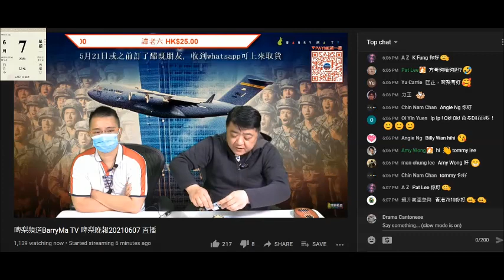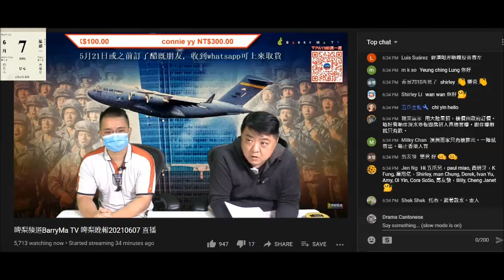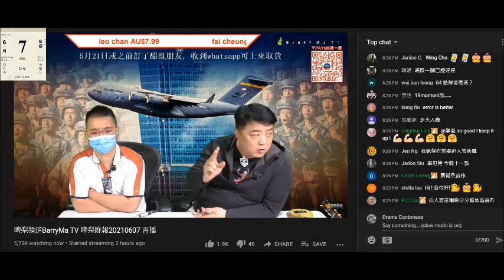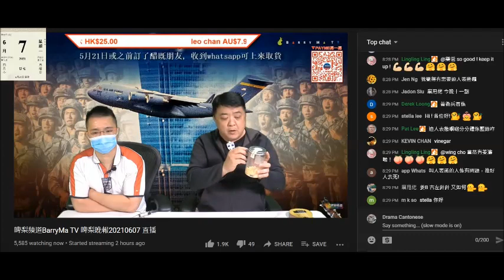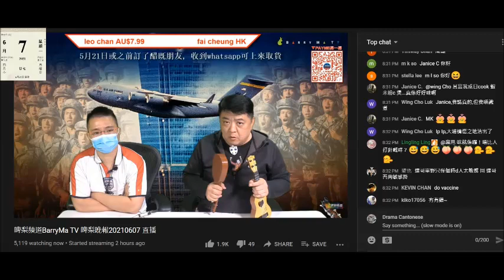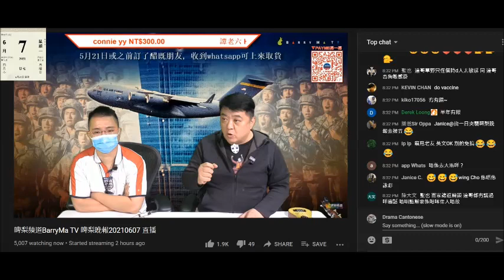20210607 啤梨晚報撚屌馬健賢鳩叫21唬訂咗醋啲腦殘攞貨，之後又改口鳩吹唔攞就放賣，又叫腦殘快啲攞等佢知剩幾多俾22號訂啲腦殘，有訂單就唔會咁啦。又吹照肺申請BNO VISA,，鳩叫腦殘買啲買英